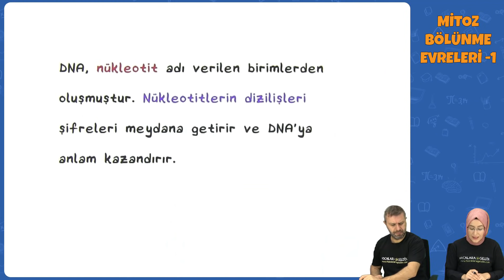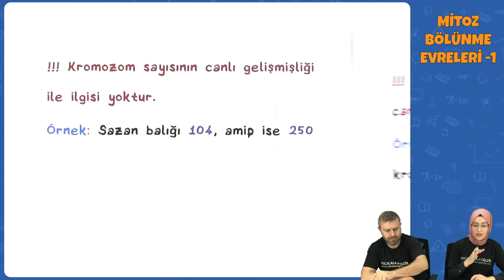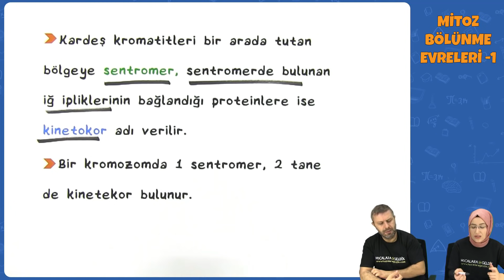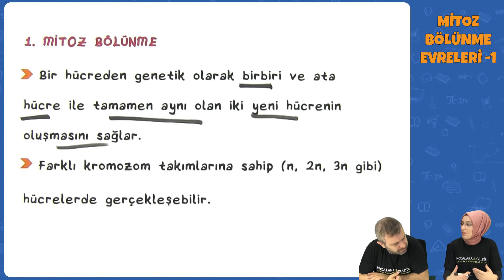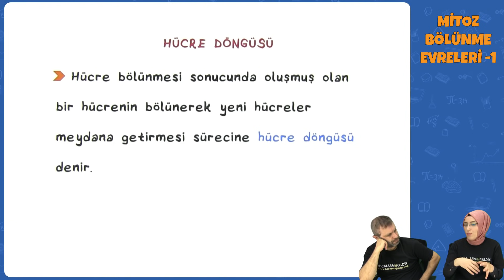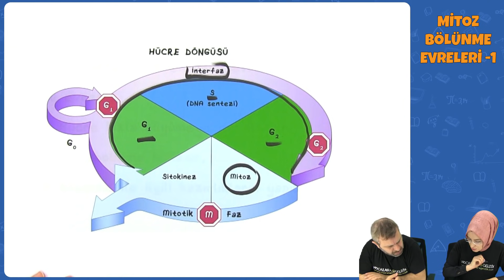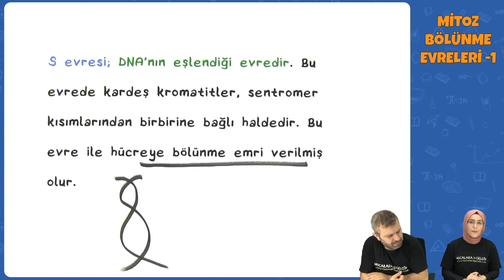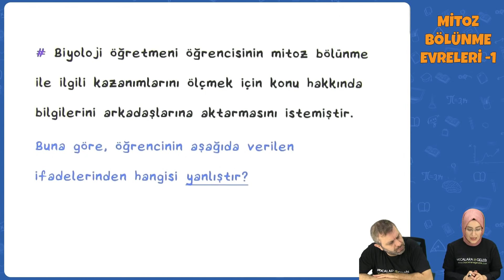Mitoz Bölünme Evreleri -1 | TYT Biyoloji 2022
TYT Biyoloji - Mitoz Bölünme Evreleri -1 | TYT Biyoloji 2022
0:00 Videoda Neler Var?
0:24 Hücre Bölünmesi İle İlgili Temel Kavramlar
9:21 Mitoz Bölünmenin Genel Özellikleri ve Evreleri
12:25 Hücre Döngüsü Nedir?
17:17 İnterfaz Evresi